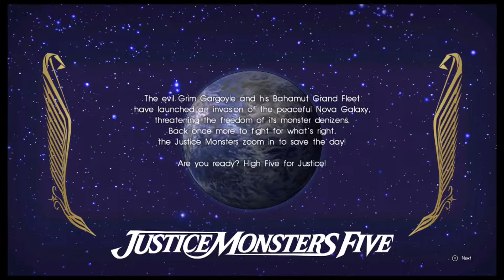Final Fantasy XV [Part 3] - Old Dog, New Tricks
Hey Guys
It's time to bring in the new year with a new series to the channel and boy what a series i'm sure this will be. Pack your bags as we go on an adventure with 4 boys and a car on the greatest stag night in recent video game history.

If you like what you see and want to help grow the channel and the community while keeping up to date with all the latest episodes then please hit that subscribe button, i'd certainly appreciate it.